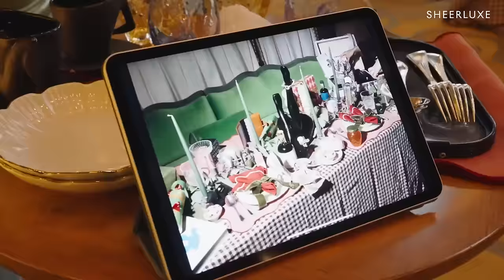Ultimate Party Wear Haul & Try On At Harvey Nichols | SheerLuxe Show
This week, Charlotte Collins is joined by stylist, podcaster, editor, second-hand fashion pioneer and all-round industry legend, Bay Garnett, as well as lawyer and entrepreneur Angela Lei and art and visual director Federica Labanca. Later, Polly Sayer and Anna Bromilow head to Harvey Nichols to try on the very best of their party-season fashion, before we take a behind-the-scenes look at what went on at the SheerLuxe Gift Guide product shoot...

TIMECODES
00:00 Panel Chat
08:08 Partywear Edit At With Polly And Anna
27:53 Panel Chat
34:20 The Christmas Gift Guide At The Dorchester
43:17 Panel Chat

PANEL CHAT
Charlotte Collins | @charlotteleahcollins |

Vintage Earrings